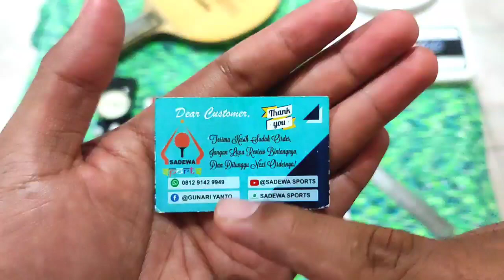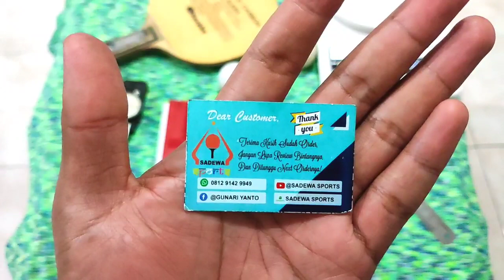KARET BINTIK JAHANAM "DRAGON'S TAIL | Bintik Yang Super Besar & Redam | Unboxing & Review !!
Bintik Panjang Proses buatan Anak Bangsa Indonesia..
Dengan Brandnya "Jahanam"..
Video Kali ini merupakan video Unboxing & Review karet bintik jahanam "DRAGON'S TAIL"..
Seberapa menarik karet ini..
Monggo disimak..